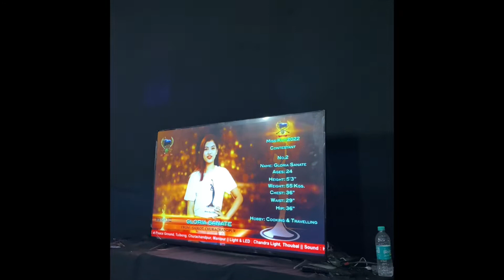My diary Vlog/ Journey as a contestant for miss kut 2022/Thank you all🙏🏻🫰🏻❤️